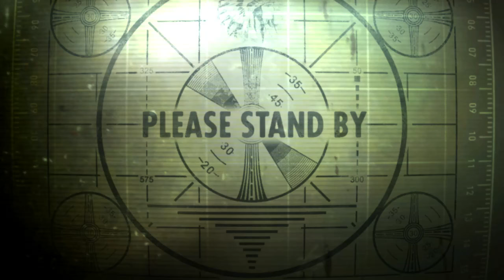Podcast: How To Garden When You Don't Have A Garden!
How To Farm Or Garden When You Have No Land Whatsoever

Getting Started With Cooking Off The Grid — Solar Ovens